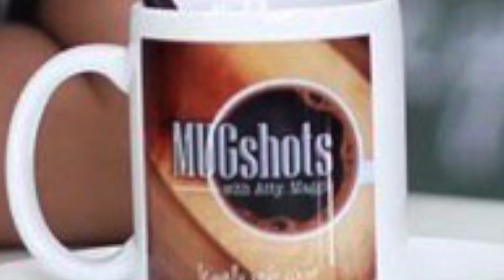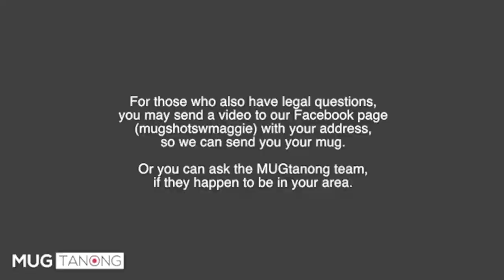MUGTanong: Petition for Change of Name / Correction of Entry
Deeh, MUGshot's Local Correspondent, goes out to find citizens who has a legal question for Atty. Maggie. She meets a local under her alias, A.M., who asked if it is possible to remove the father's name on her child's birth certificate.

What's Atty. Maggie's Answer?